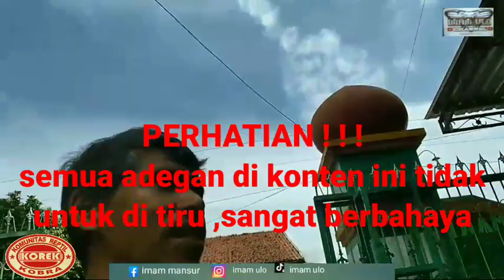DETIK DETIK GOLDY‼️ (KING COBRA ) NGEBIT SURYO PALO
Di mts ma'arif sikampuh kroya setelah berhasil pemaparan si goldy tiba tiba nyerang